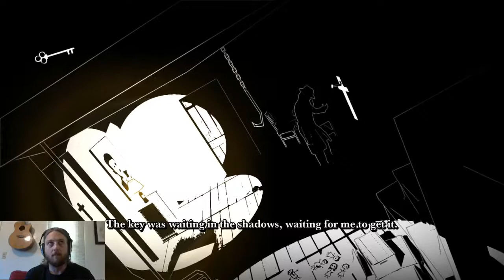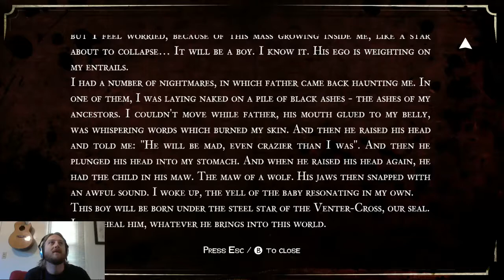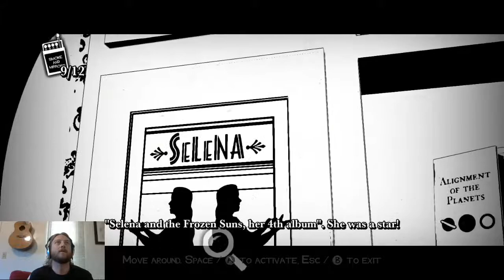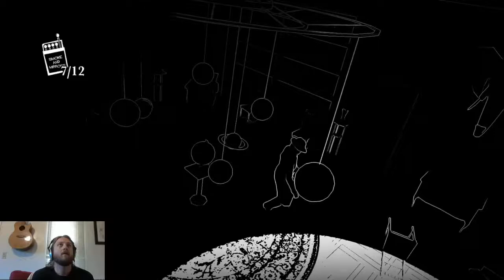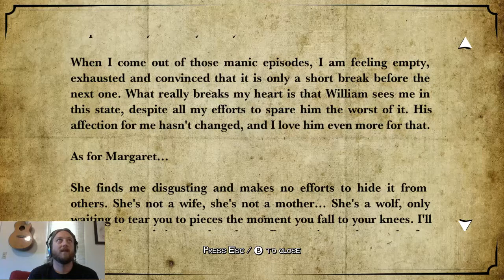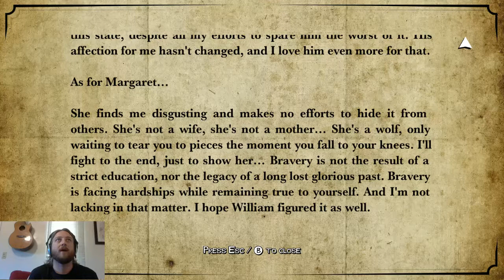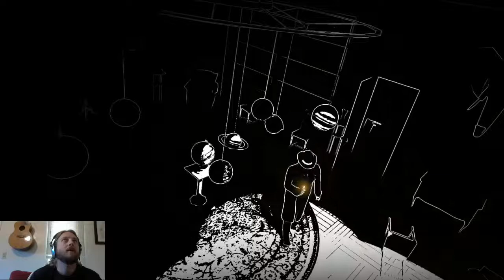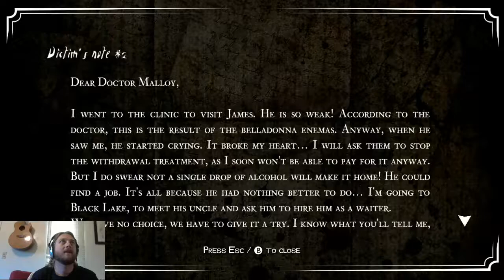Who Goes There Podcast Lets Play White Night Chapter 3 Part 2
Another let's play for White Night, chap 3, part 2